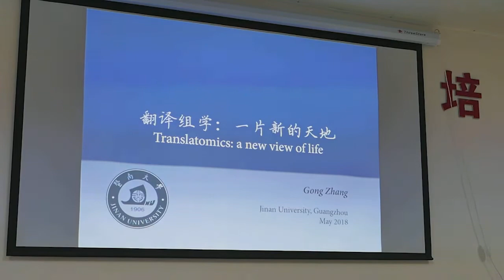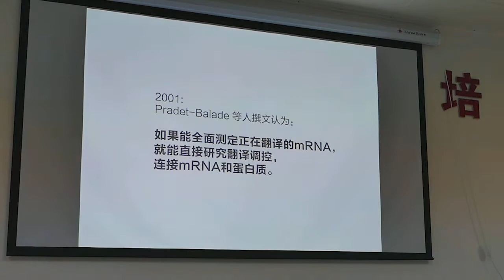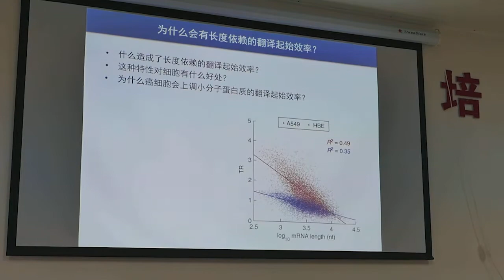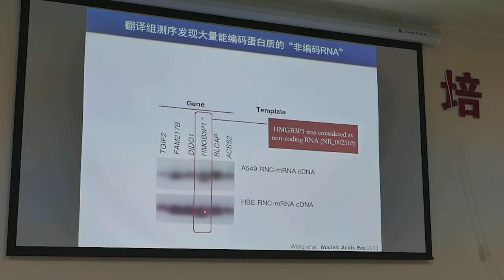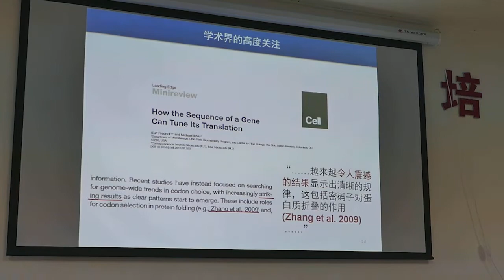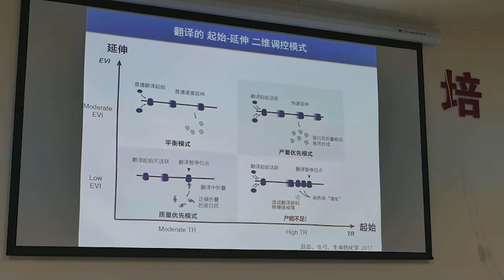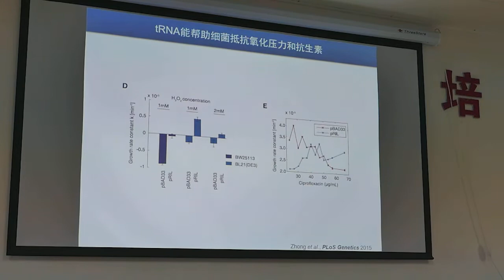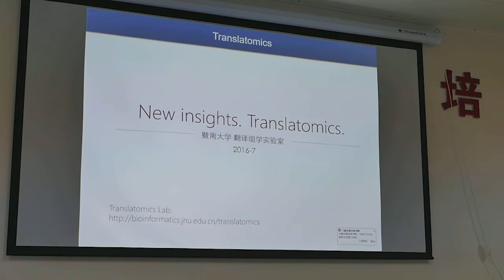2018年張弓教授華中農業大學演講：翻譯組學——一片新天地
编码在DNA上的信息要经过转录和翻译，最终生成蛋白质，才能执行生物学功能。与基因、转录、翻译、蛋白质这几个层次所对应的该层次物质的总体，分别称之为基因组(genome)，转录组(transcriptome)，翻译组(translatome)，蛋白质组(proteome)。研究这些组的学科，就是基因组学、转录组学、翻译组学、蛋白质组学。